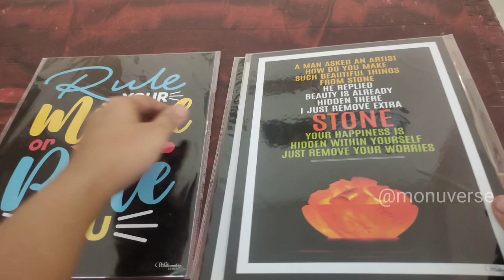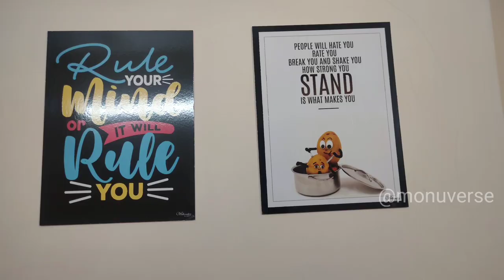🧹🏆Living Room Cleaning and Organizing | Tusa Wireless Handheld Vacuum Cleaner | Wall Poster | MV57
In this inspiring and productive video, we'll take you on a journey to transform your living room into a clutter-free and beautifully organized space. Watch as we demonstrate the efficiency you and convenience of the Tusa Wireless Handheld Vacuum Cleaner, a game-changer in cleaning technology.

Product Links:
Tusa Wireless Handheld Vacuum Cleaner:

SKYTONE Flexible Fan Cleaning Duster:

Microfiber Wash Basin Hanging Hand Towel:

Motivational Wall Abstract Poster:

Join us as we showcase practical tips and tricks for decluttering, dusting, and maintaining a pristine living room that exudes positive vibes. Discover the power of the Motivational Wall Abstract Poster, and how it can uplift the ambiance of your space.

Whether you're a cleaning enthusiast or in need of some motivation to revamp your living room, this video is for you! Let's create a refreshing living space together!